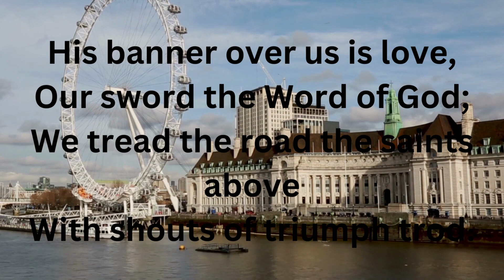Faith Is The Victory - John H. Yates (CCF Response Song Ver.) [KARAOKE VERSION]